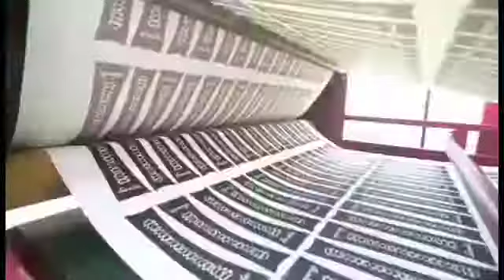Santic Wanty Men Cycling Jersey Set Short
Professional cycling clothes factory.

Elasticity: ★★★★
Suitable temperature: 22℃+
Duration of ride: 7+ hours
Extreme fit version: Second skin fit reduces wind drag and supports muscles
Professional Style: Fashion design for 2018 with soft and stretches fabric,comfortable to your body types.
Breathable: keep you cool on those sizzling hot days!
Italy 4D Sponge: This sponge is imported from Italy. Anti-vibration. Its lifetime is longer than Silicone.
Skid fabric: Use skid fabric on the bottom hem to prevent movement.
Safety at night: Reflective design on thigh of shorts makes you safety at night when riding.
Jersey:90% Polyester and 10% Spandex.
Short: 80% Polyester and 20% Spandex. It is soft on skin and stretches to fit many body types. 4D Sponge.
Size: S-2XL